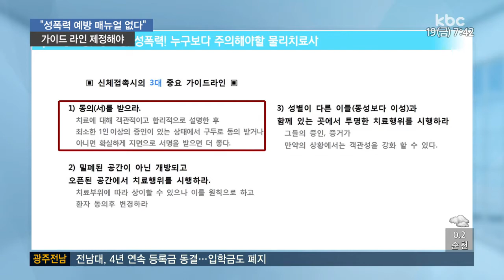"물리치료학과, 성폭력 예방 매뉴얼도 없다"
제자 성추행 혐의를 받는 광주여대 교수는 수업의 일환일 뿐이었다고 주장하고 있습니다.

학과 특성상 신체 접촉이 많을 수 밖에 없지만 실습 수업에 최소한의 기준도 마련돼 있지 않다보니 이같은 주장이 가능했다는 지적입니다.

정의진 기자입니다.